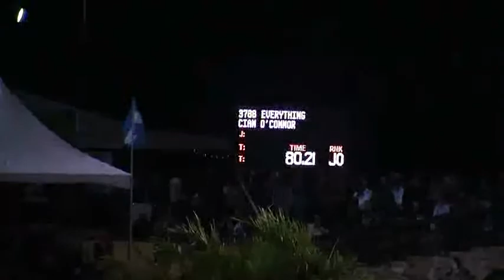Video of EVERYTHING ridden by CIAN O'CONNOR from ShowNet!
EVERYTHING ridden by CIAN O'CONNOR at WEF 2 Wellington Equestrian Realty.  This round is from class 101, $50000 Wellington Equestrian Reality CSI2* GP and finished 7 of 47.